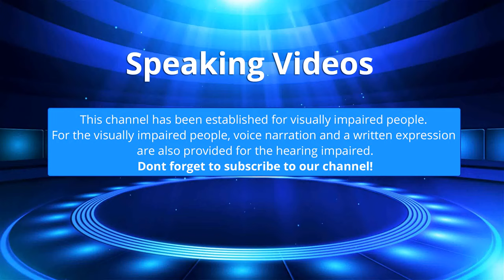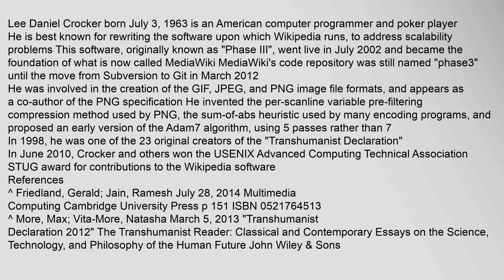Lee Daniel Crocker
Lee Daniel Crocker born July 3, 1963 is an American computer programmer and poker player He is best known for rewriting the software upon which Wikipedia runs, to address scalability problems This software, originally known as "Phase III", went live in July 2002 and became the foundation of what is now called MediaWiki MediaWikis code repository was still named "phase3" until the move from Subversion to Git in March 2012
He was involved in the creation of the GIF, JPEG, and PNG image file formats, and appears as a co-author of the PNG specification He invented the per-scanline variable pre-filtering compression method used by PNG, the sum-of-abs heuristic used by many encoding programs,1 and proposed an early version of the Adam7 algorithm, using 5 passes rather than 7citation needed In 1998, he was one of the 23 original creators of the "Transhumanist Declaration"2
In June 2010, Crocker and others won the USENIX Advanced Computing Technical Association STUG award for contributions to the Wikipedia software
References
^ Friedland, Gerald; Jain, Ramesh July 28, 2014 Multimedilee daniel crocker twitter account, lee daniel crocker real height, lee daniel crocker birthplace, lee daniel crocker birthday, lee daniel crocker parents, lee daniel crocker tweets Lee Daniel Crocker